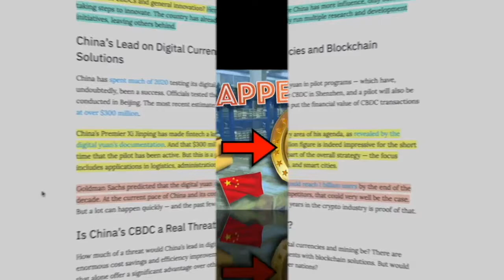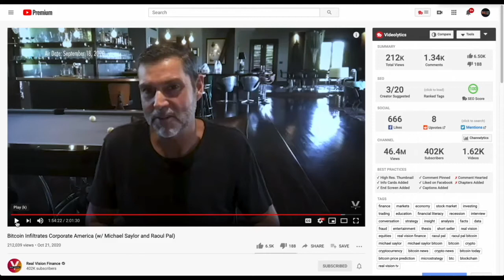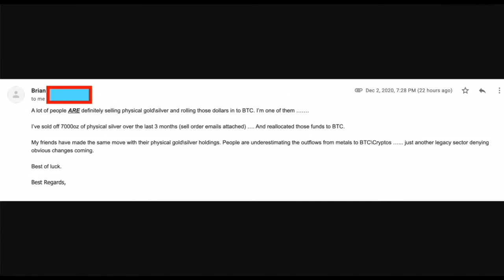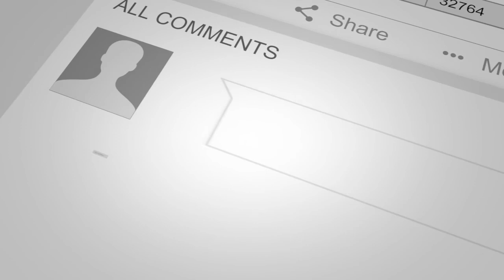People are SELLING Their PHYSICAL GOLD (not ETF's) For BITCOIN (*PROOF*)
●▬▬▬▬▬▬▬▬▬▬▬CRYPTO ESSENTIALS▬▬▬▬▬▬▬▬▬▬▬▬▬▬▬▬▬●

●▬▬▬▬▬▬▬▬▬▬▬▬▬FOLLOW D.A.N.▬▬▬▬▬▬▬▬▬▬▬▬▬▬▬●

and/or...

●▬▬▬▬▬▬▬▬▬▬▬▬▬▬AUDIO TRACKS▬▬▬▬▬▬▬▬▬▬▬▬▬▬●

●▬▬▬▬▬▬▬▬▬▬▬▬▬▬VIDEO TOOLS▬▬▬▬▬▬▬▬▬▬▬▬▬▬●

●▬▬▬▬▬▬▬▬▬▬▬▬▬EXIT STRATEGIES▬▬▬▬▬▬▬▬▬▬▬▬▬▬▬●

●▬▬▬▬▬▬▬▬▬▬▬▬RECOMMENDATIONS▬▬▬▬▬▬▬▬▬▬▬▬▬▬▬▬●